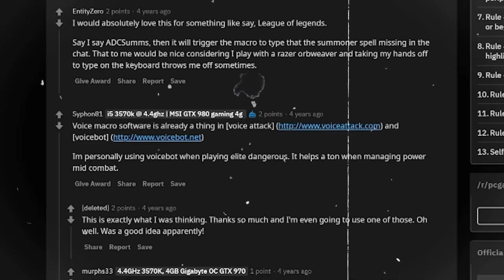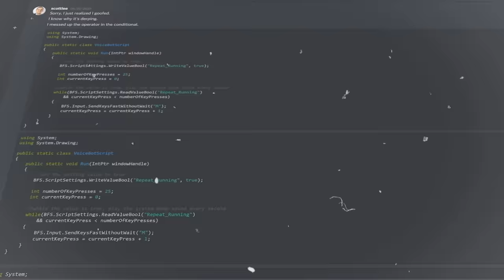Mario 64's BLJ with 10 More Stupid Controllers